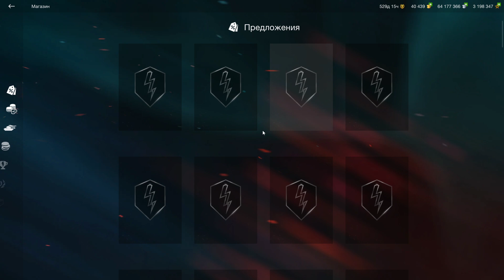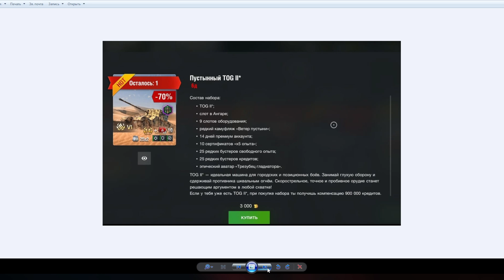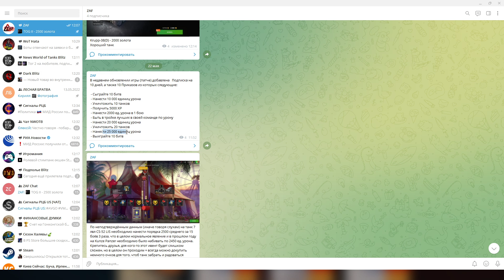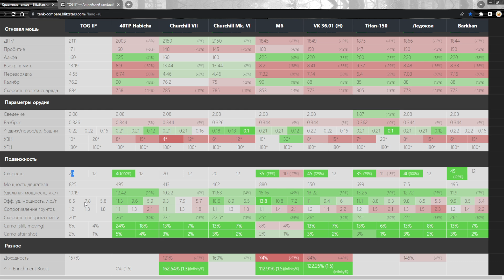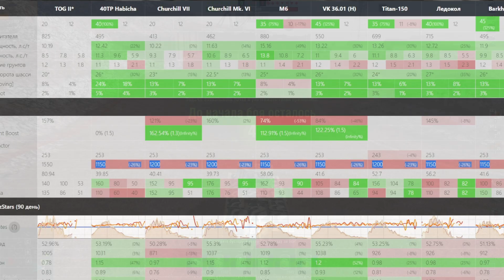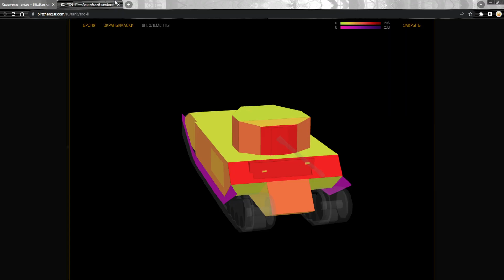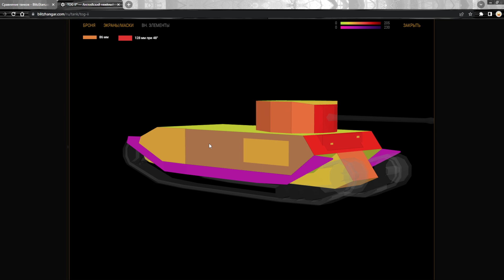TOG II и клёвая Подписка в продаже! Стоит ли покупать за 2500 в 2022? Критика рынка, WoT Blitz | ZAF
TOG II - по истине уникальный танк, выкатывая его ты испытываешь гамму эмоций и гнев за скорость и гордость за ДПМ. И вот танк приобретает фановый статус)) Так что го постреляем!

1) Получить мастера на любом танке и записать реплей этого боя
3) В дискорде скинуть свой реплей в темку реплеи-для-критики, либо отправить реплей почтой
4) После того как я просмотрю реплей возможно он окажется на канале, вуоля, вы знамениты =)